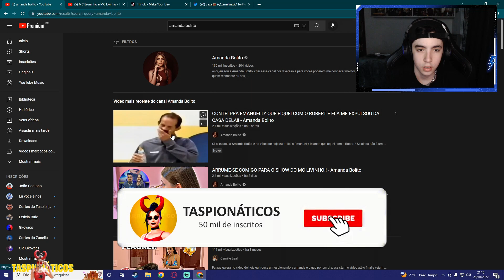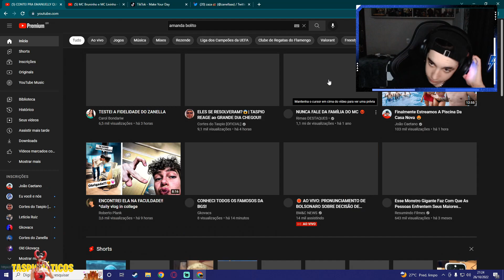EMANUELLY AINDA G0STA DO ROBERT? ZANELLA SURT0U!!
Clipe retirado da live do ZANELLA, lembrando que não é um conteúdo oficial do canal.